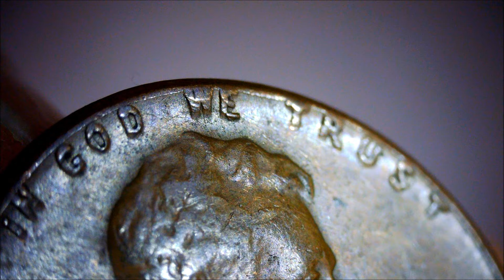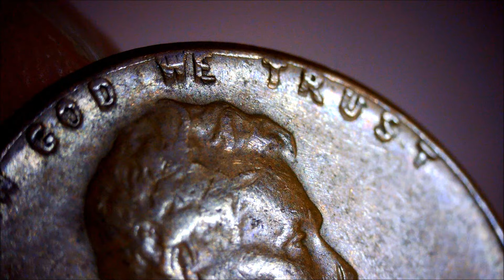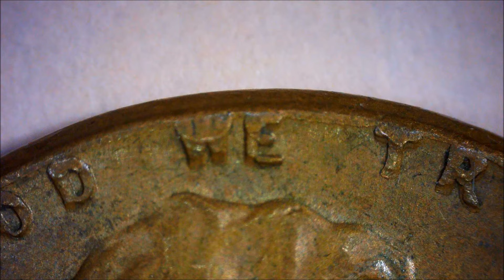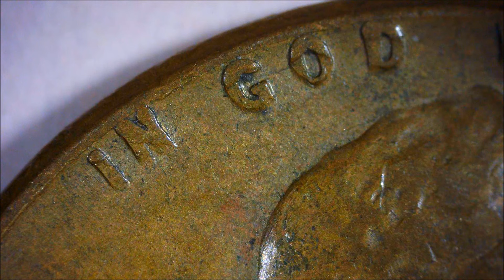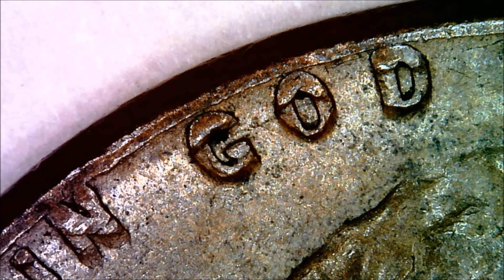Doubled die obverse 1967 Lincoln CENT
IN GOD WE TRUST is interesting. Letters are missing or doubled. If you look closely, the edge of the coin is two-tiered, making it a hard-to-find error coin.